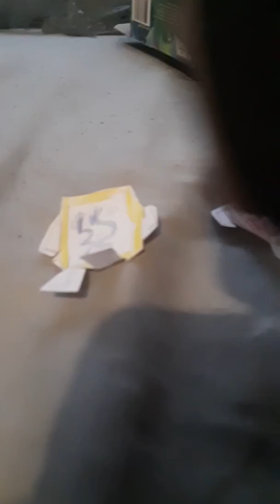Pop-Tarts movie trailer